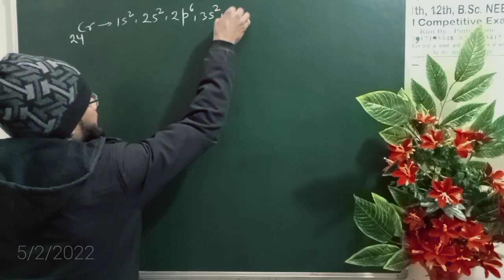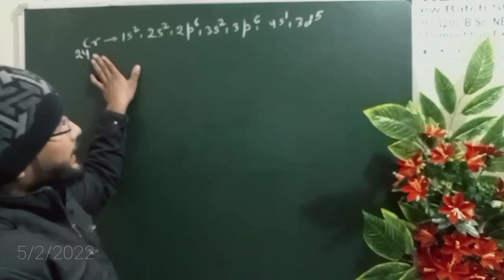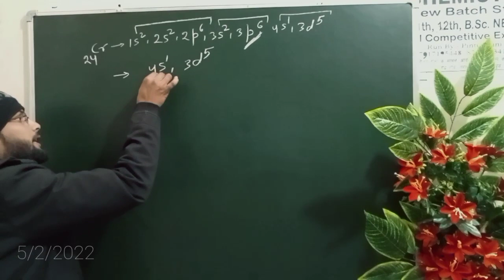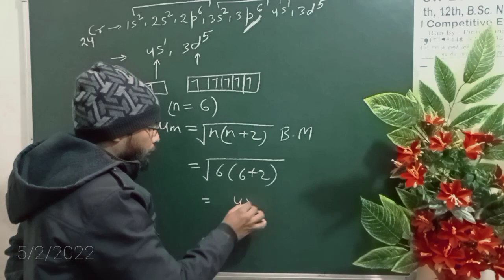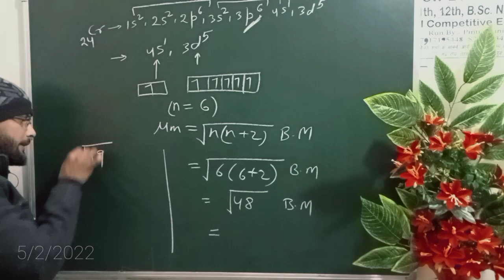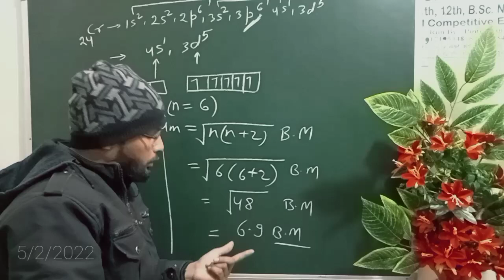Magnetic moment of chromium#pintu sir#exceptional configuration#ps sir#hapur best teacher#pintu sir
Magnetic moment of chromium#pintu sir#exceptional configuration#ps sir#hapur best teacher#pintu sir#hapur best teacher Pintu sir